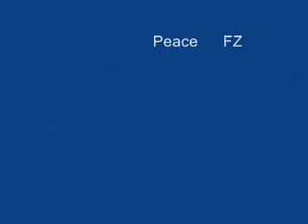Silly Trick Ever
This  happens  when two guys try so hard to find a way to ask their  other flatmate move out.by using a silly method ,they made a mess and pretend owner asked them to pack and move out.